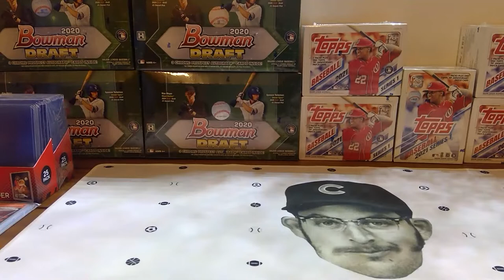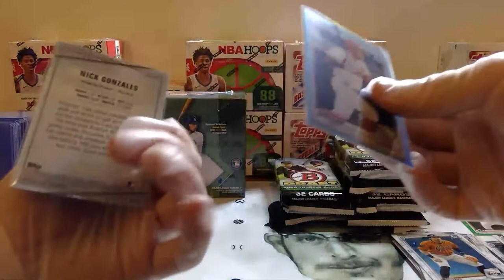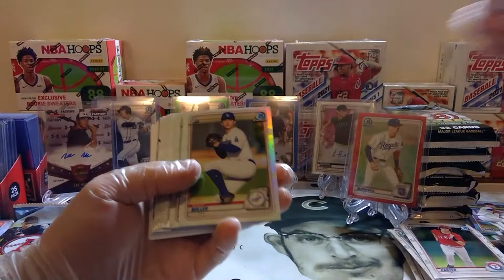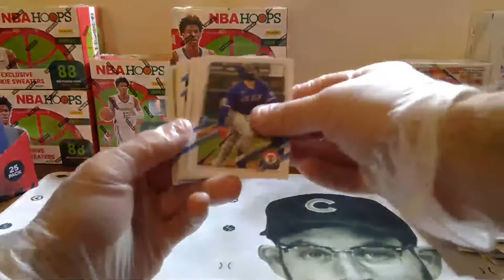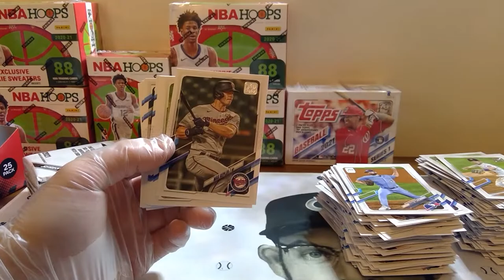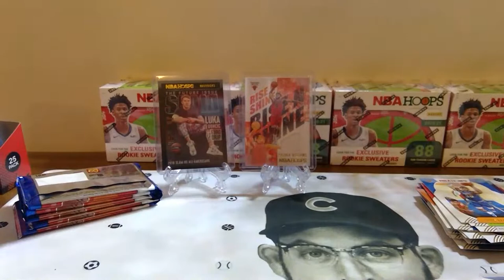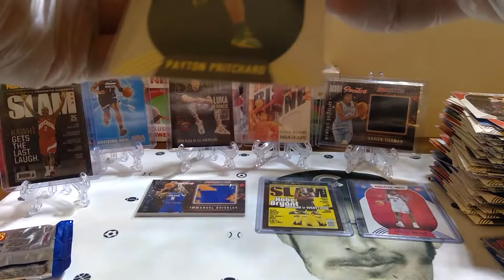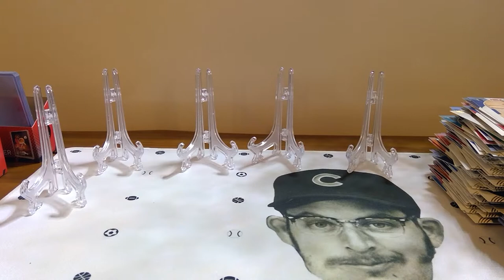3/28 - Bowman 2 Hobby Box Break + Topps Series 1 5 Blaster Break + NBA Hoops Winter 5 Blaster Box Br